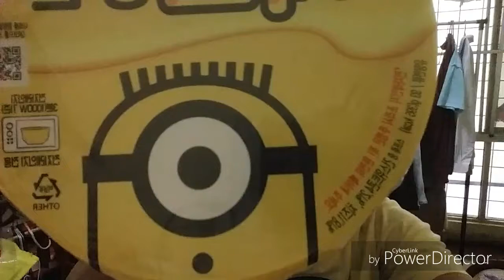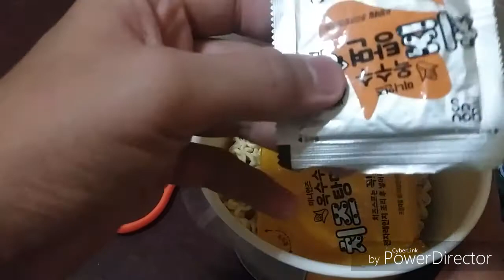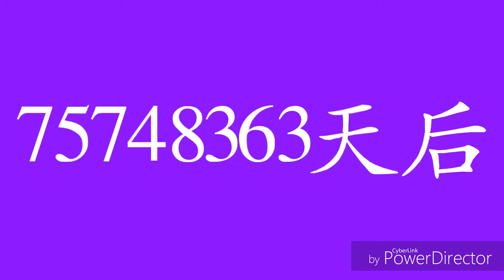试吃 | Minion 杯面 开箱Unboxing #04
这不是工商(打广告)。。